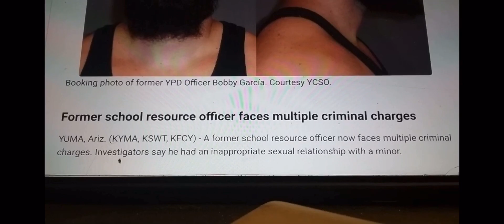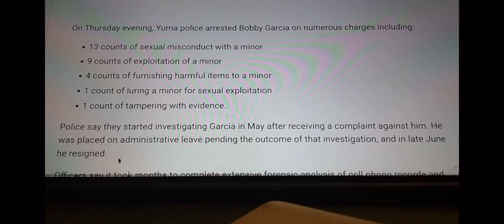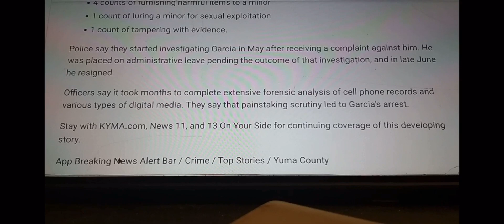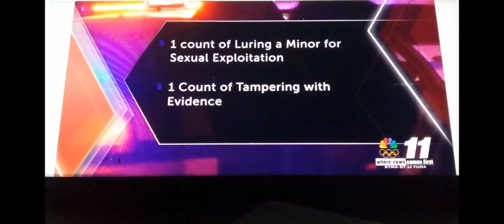Yuma Police Officer Bobby Garcia Abuse His Power Crimes luring a minor for sexual exploitation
Arizona Yuma school resource officer Bobby Garcia 28 charges

Former Yuma police officer arrested for sexual misconduct with a minor